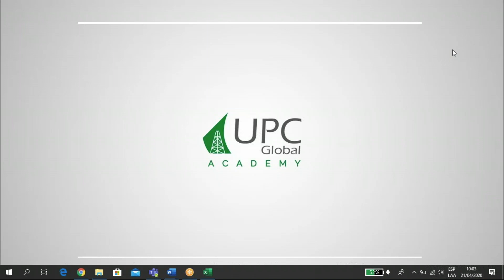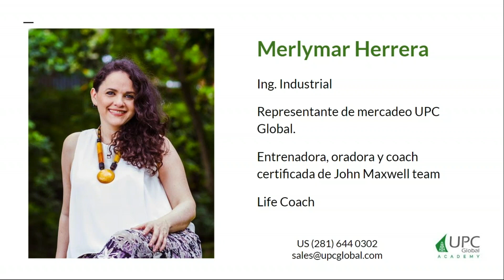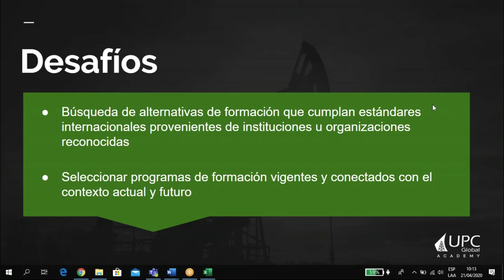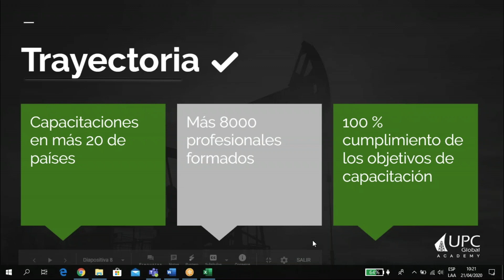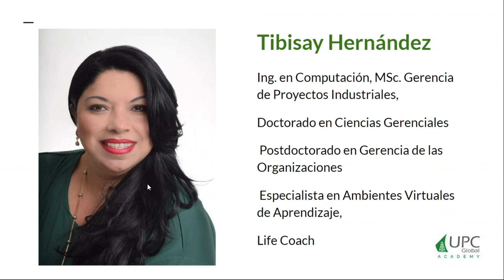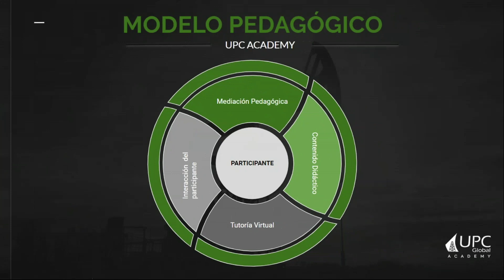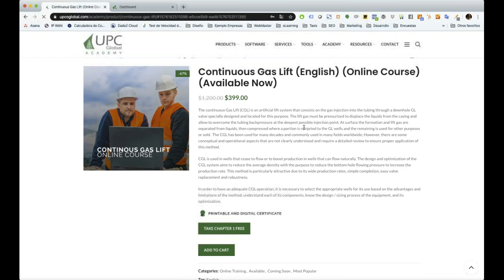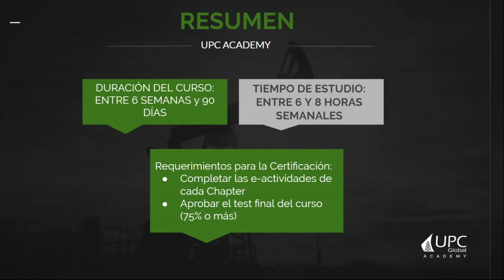WEBINAR: Formación Online en Levantamiento Artificial de Pozos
En los últimos años, han surgido nuevas tecnologías que han logrado un gran progreso con respecto a los sistemas de levantamiento artificial en pozos petroleros, aumentando la producción, el rendimiento y la eficiencia en los campos de petróleo y gas.

En esta edición, Henry Cumare y Merlymar Herrera, abordarán los temas sobre las estadísticas de la formación en línea en el sector petrolero, ventajas de especializarse en Levantamiento Artificial (Artificial Lift), qué es UPC Global Academy, su importancia y cómo estudiar en nuestra nueva Academia.

Este Webinar está dirigido a ingenieros, técnicos de campo, supervisores, operadores de producción, estudiantes y personal que esté interesado en la adquisición de nuevos conocimientos para optimizar pozos petroleros o para su crecimiento profesional.